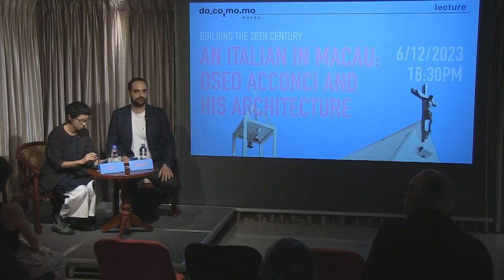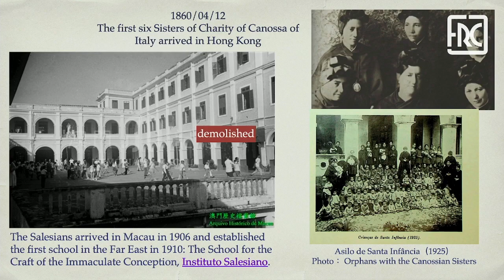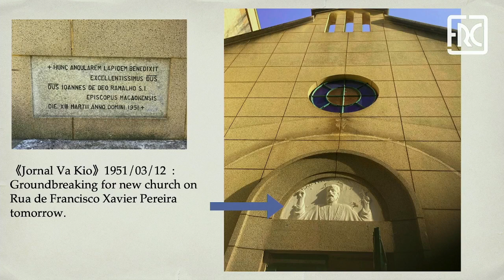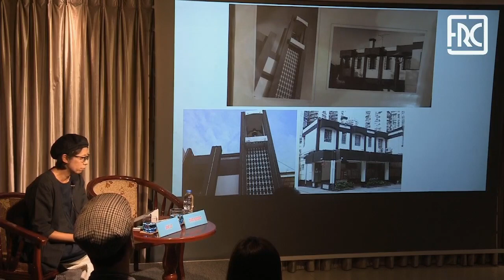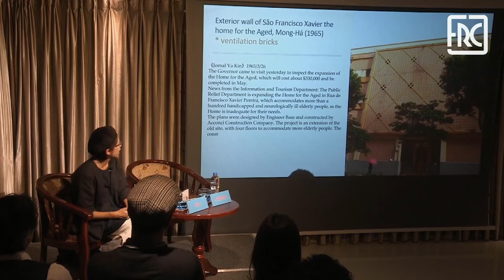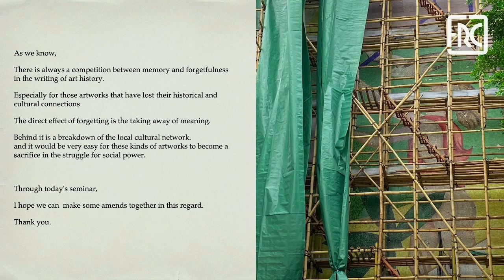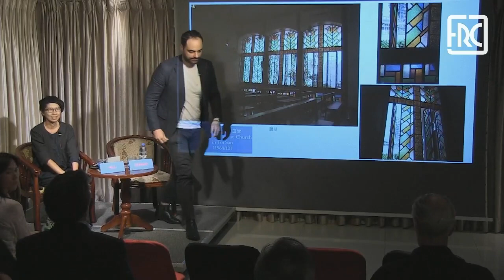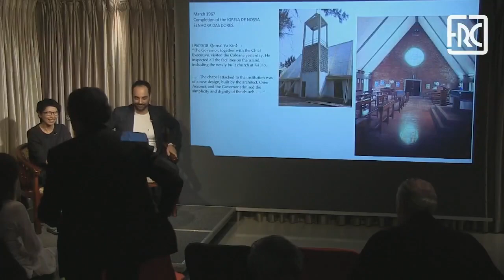2023.12.06 – Building the 20th Century: Oseo Acconci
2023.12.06 – Building the 20th Century: Oseo Acconci